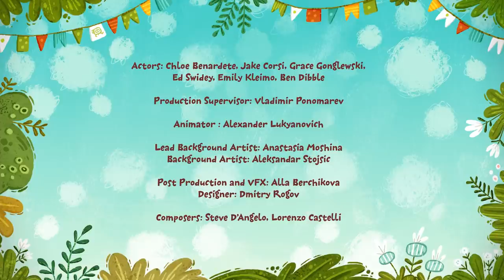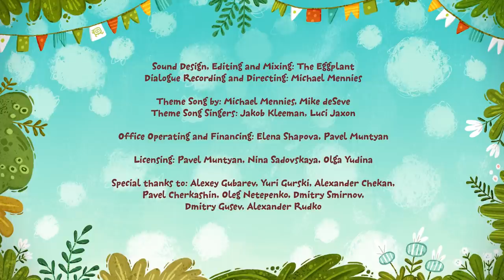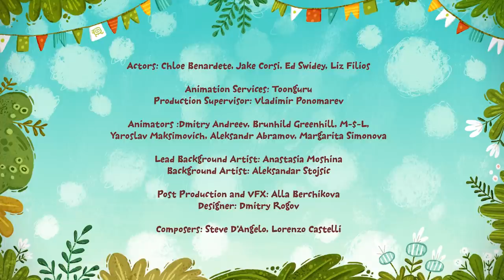Giraffe Who Kept Everything - 🐾Kit^n^Kate🐾 - Cartoons for children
When a giraffe gets his dream job as a pilot in the big city he needs help moving the crazy amount of stuff he has collected over the years like his old socks, pebbles, toothbrushes, pizza boxes and pianos. Kit and Kate enter as The Mighty Movers. While they manage to fit everything into their truck, they find the new house much too small to hold all of the giraffe’s belongings. The kittens convince the giraffe that he will fit into his house if he gives away some of the things he doesn’t need to folks who can really use them, recycle what can be recycled, and throw away the things that are simply trash.